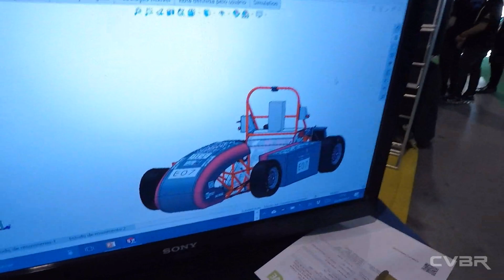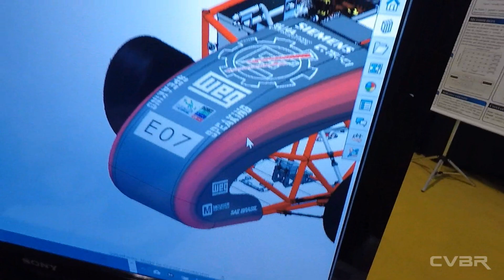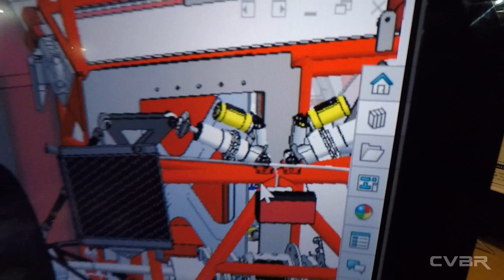ELES FIZERAM UM CARRO ELÉTRICO SOZINHOS - CVBR #286